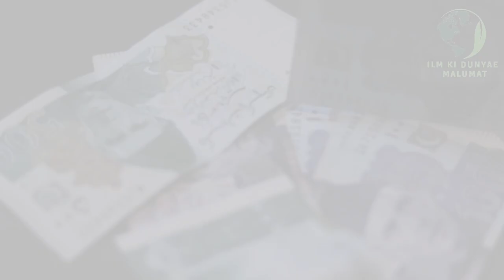ماہرہ خان نے رئیس فلم میں کام کس کے کہنے پر کیا مہرہ خان کا عام زندگی سے ایکٹر بننے تک کا سفر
ماہرہ خان (21 دسمبر، 1982ء) ایک پاکستانی ماڈل، اداکارہ اور وی جے ہیں۔ اداکارہ کے مشہور ڈراموں میں ہم سفر اور شہر ذات قابلِ ذكر ہیں۔ ٹیلی وژن پر بھرپور کامیابی سمیٹنے کے بعد ماہرہ نے فلمی دنیا میں بھی قدم رکھے ہیں۔ یکم جنوری 2016ء میں ان کی پاکستانی فلم ہو من جہاں نمائش کے لیے پیش کی گئی ہے۔